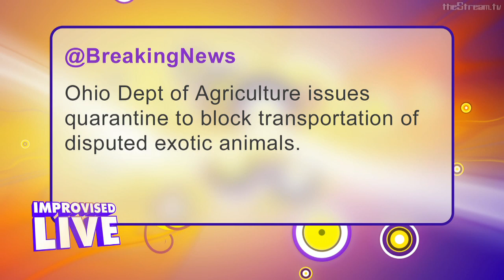Improvised Live: From @BreakingNews "The Giraffe"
@BreakingNews Tweeted: Ohio Dept of Agriculture issues quarantine to block transportation of disputed exotic animals.

Starring:
Eli Newell @elinewell
Jim Festante @festante
Monika Smith @missmonikasmith
Ptolemy Slocum @ptolemy
Eliza Skinner @elizaskinner
Chad Carter @mrchadcarter